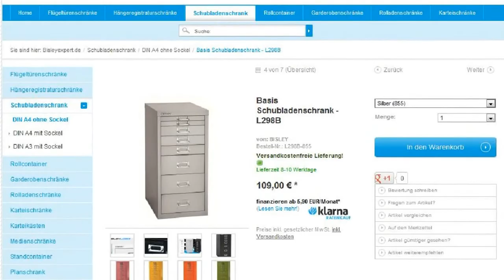BISLEY Basis Schubladenschrank | L298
Mit dem Bisley Basis Schubladenschrank lässt sich Ihr täglicher Büro- oder Werkstattalltag nun noch leichter organisieren. In dem Stahlschrank mit 8 Schubladen lassen sich Kleinteile wie Schrauben, DIN A4 Dokumente, Werkzeug, Stifte und vieles mehr unterbringen. Dabei sorgt der Bisley Metallschrank für Ordnung auf Ihrem Arbeitsplatz und bringt System auf den Schreibtisch. Die Schubladen können komplett herausgenommen werden. Diese gleiten auf fest verschweißten und sehr stabilen Stahlblech im Schrankinnenraum. Die Belastbarkeit von 30kg pro Schub ist kaum zu erreichen jedoch gewährleistet. Durch die große Auswahl an Zubehör können Sie Ihren Bisley Schubladenschrank nach Wunsch und Verwendungszweck individuell ausstatten. Die Schränke sind aus Stahlblech gefertigt und werden mit einer edlen, sehr kratzfesten Smoothlackierung (glänzend) überzogen und eingebrannt. Somit hinterlassen die Bisley Schubladenschränke an jedem Ort ein professionellen und hochwertigen Eindruck! Wählen Sie aus 17 Farben (!) die passende für sich und Ihren Arbeitsplatz aus und bringen Sie Ordnung auf den Schreibtisch. Bisley Büroschubladenschränke sind smart: klein, günstig in der Anschaffung aber unheimlich Effizient! Organisiertes, schnelleres und nervenschonendes Arbeiten sichern Produktivität und Qualität im Büro und in der Werkstatt. Kaufen Sie jetzt Ihren passenden Begleiter für's Büro, der Ihnen in Zukunft viel Zeit ersparen wird!